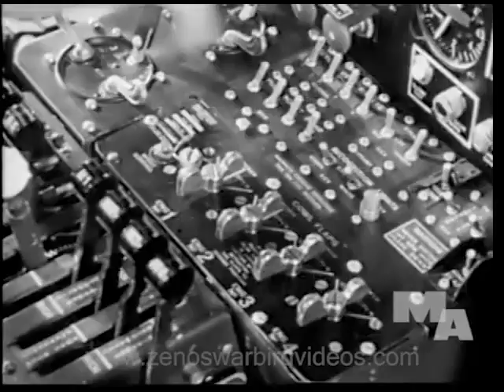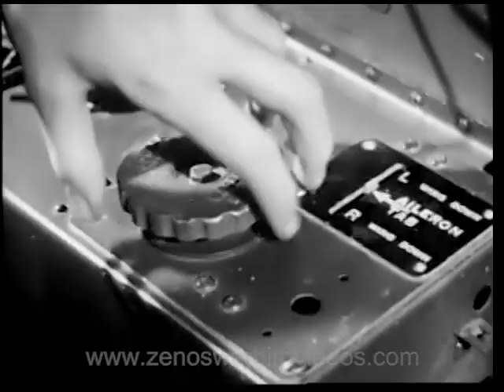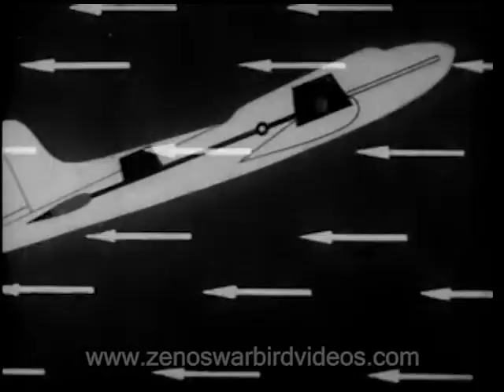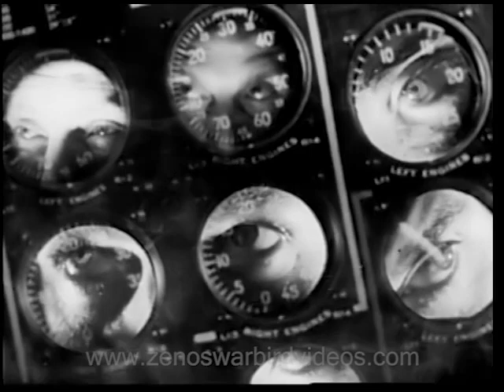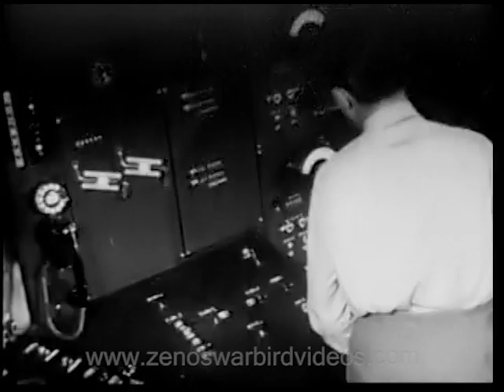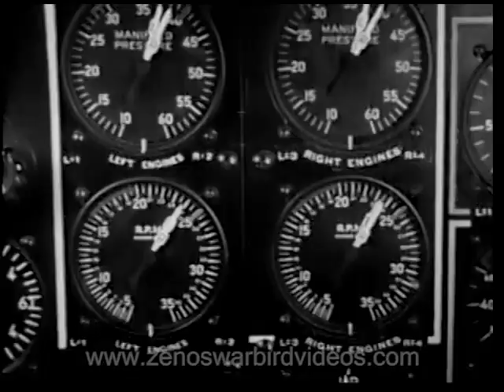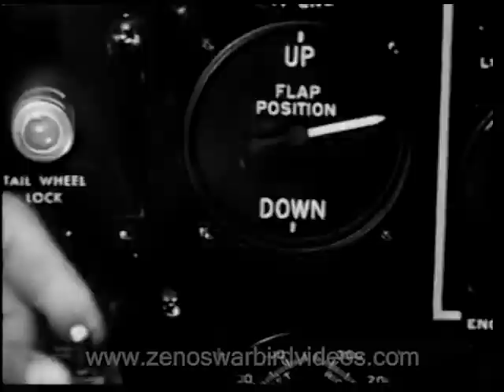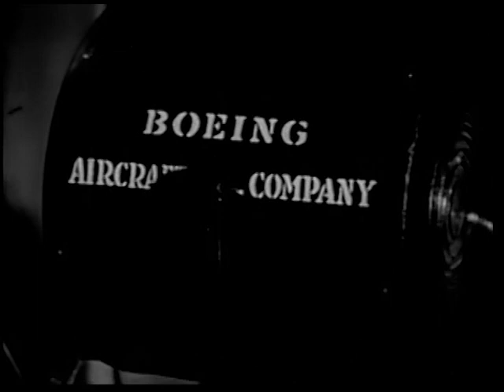Boeing B-17 Emergency Operations (Restored-1944)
B-17 Emergency Operations” is literally a "hot stove" session where veteran pilots give hands on advice on how to overcome some of their most challenging B-17 scenarios. You'll learn how to handle  situations like, CG induced flight instability, stalls, emergency small field takeoffs & landings and a lot more. Plus there are animations, graphics and a dry sense of humor that make  this one of the more enjoyable training films to come out of  World War 2
Get this video & 4 more films, plus a B-17 pilot's manual & a free Memphis Belle DVD when you order our “How to Fly the B-17 DVD”
Zeno